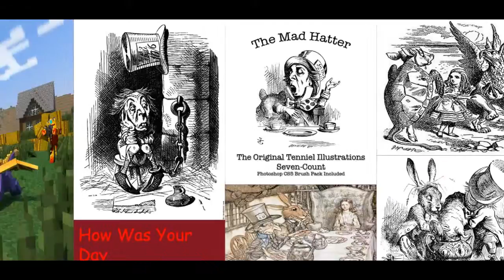Super Sayan in Fairytale Online-Roblox Review